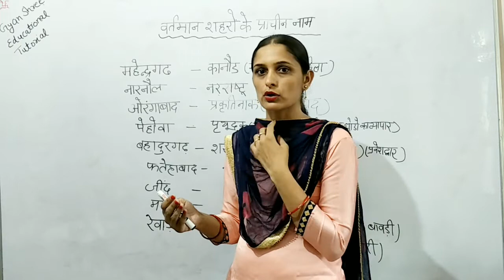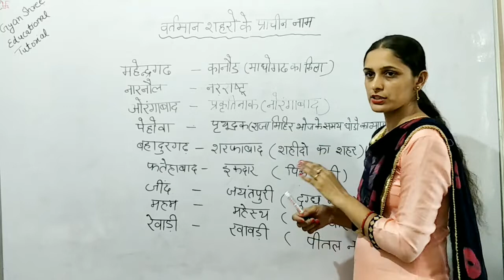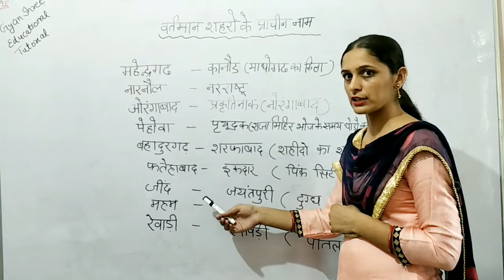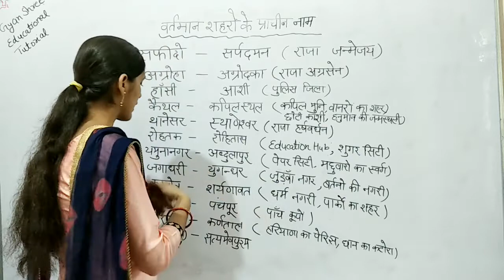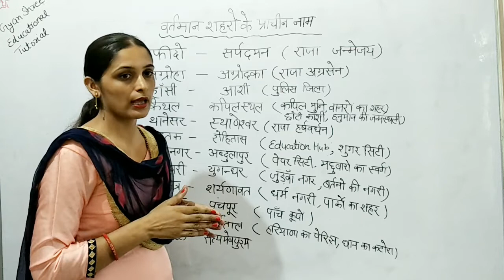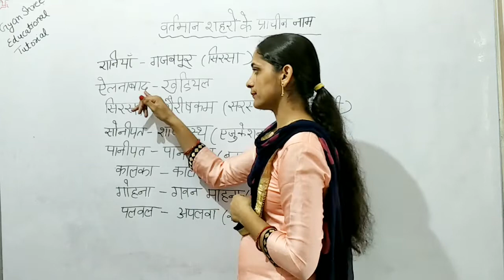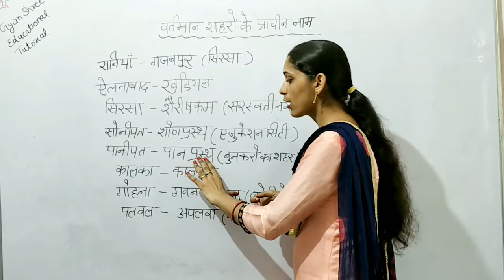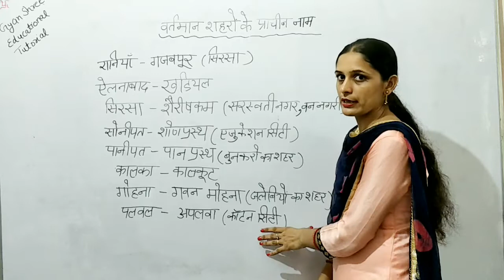Haryana GK - (हरियाणा के वर्तमान शहरों के प्राचीन नाम) |For HTET & Other HSSC Exams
In this lesson Gyan Shree Educational Tutorial explains the  Haryana GK( हरियाणा Gk) Topic: Haryana ke  Masjid And Maqbara(हरियाणा  के मस्जिद और मकबरा ). This video is helpful for All HSSC Exams like Haryana Clerk,Haryana Police, Patwari, Group-D and various other competitive exams.

Thanks

Video By Gyan Shree Educational Tutorial